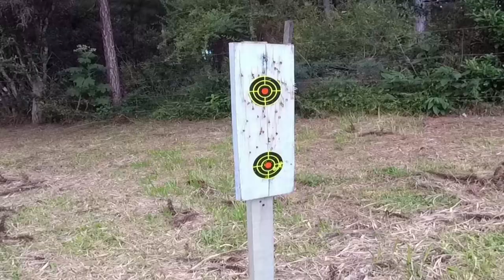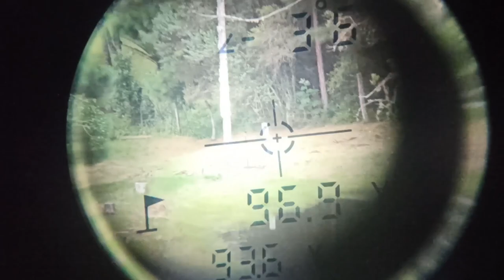Cano M22 + Slug JJ - URKOIII BullPup agrupamento à 100 metros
Chegamos a marca dos 100m de tiro efetivo para nossas customizadas. Com a ajuda de ótimos Slugs nacionais JJ Slugs @jjslugs6337  Entenda, como a nossa "Vulcan URKOIII" kkkkkk...está desempenhando neste teste de referência, antes de partirmos para outro upgrade.

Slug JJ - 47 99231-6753